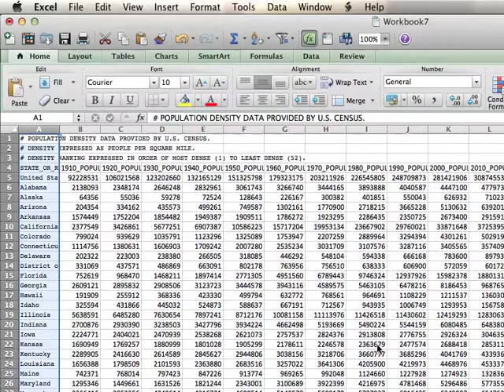Using Microsoft Excel's Text-to-Columns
Use Text-to-Columns to format CSV data correctly.